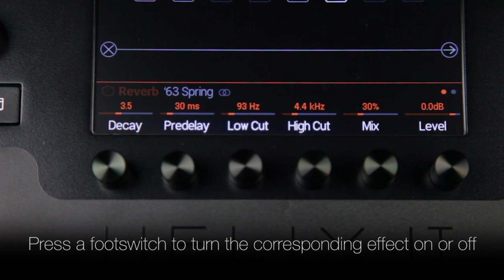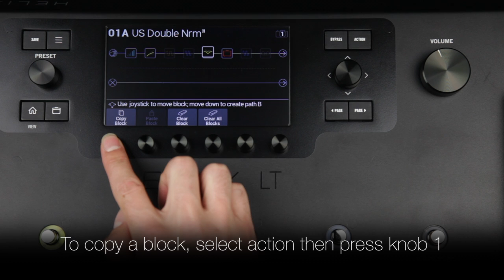Line 6 | Helix Minute: Editing Effects Blocks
How to edit effects blocks in the Line 6 Helix family of guitar processors.